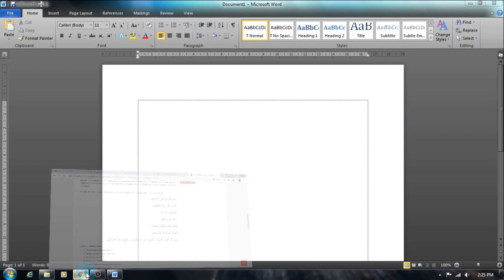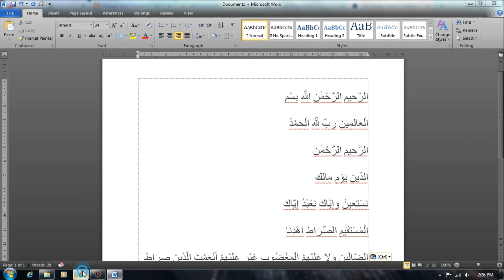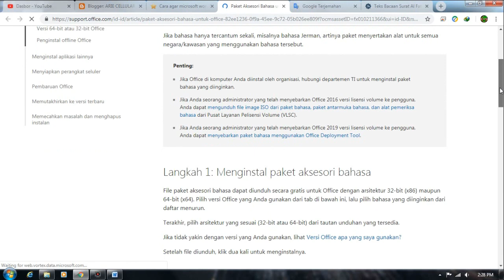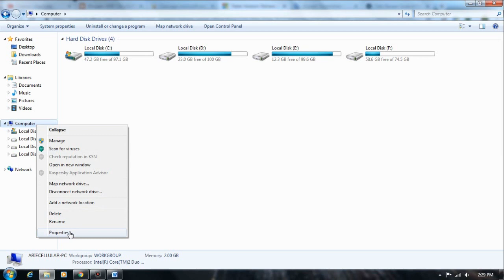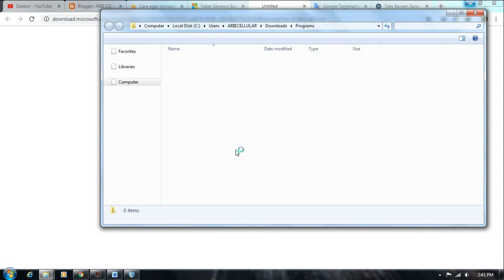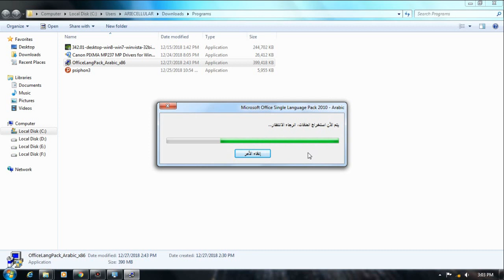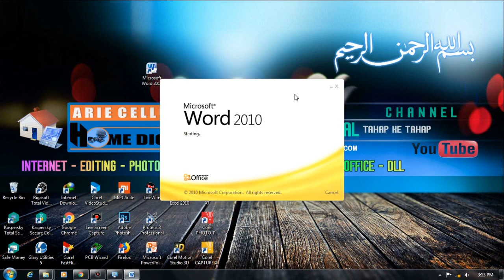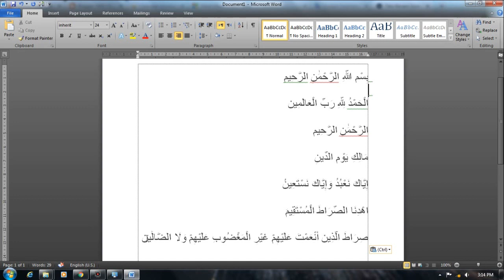Cara menyalin text arab di Word agar hasilnya tidak terbalik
Nah buat anda yang mengalami masalah saat mengcopy text arab dan hasilnya terbalik di microsoft word beginilah caranya,
agar tidak berbalik lagi,
anda hanya cukup seting pada bagian bahasa saja,
untuk lebih jelasnya silahkan anda tonton videonya,

SELAMAT BELAJAR,